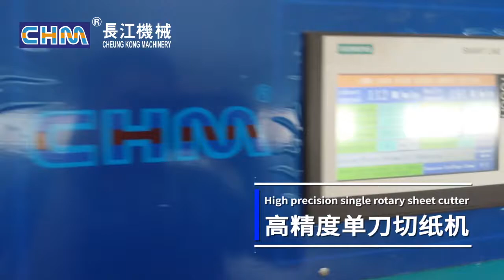Product Showcase: CHM-1400 High Precision Synchronize-fly Sheeter (6 rolls)